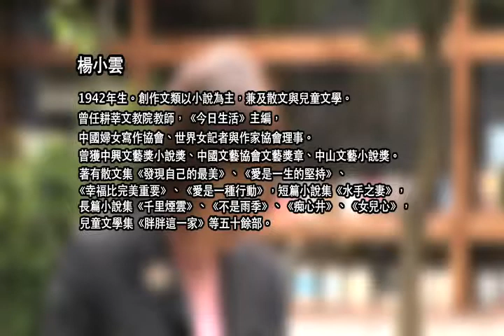楊小雲 〈手的故事〉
"楊小雲

〈手的故事〉

聖誕節前一週，任職山區國小的林老師，要她任教的二年級小學生，畫出自己最想得到的聖誕禮物。
她私下想，這些貧窮人家的孩子所要的應該是些日常用品或文具、食物之類，只要不超過一百元，我一定買來送給他們。她這樣對自己說著。
孩子的圖畫繳來，果然多數是些鉛筆盒、小刀、原子筆、球鞋和巧克力之類的小東西。但是，當她看見阿杜斯的畫時，她呆住了。
那是一雙筆觸十分樸拙，線條不工整的手。
這是誰的手？
全班同學被這個又抽象又怪異的內容吸引住了。
「嗯，大概是上帝的手吧！」一個學生說。
「不，像是農夫的手。」
「我覺得是魔鬼的大手。」
大家你一言我一語爭論不休，唯獨阿杜斯緊抿著嘴唇，眼眶盈著淚光。
林老師要大家安靜下來，寫自己的功課，然後她緩緩走過去，溫柔地問：
「這是你最想要的禮物？」
阿杜斯的頭埋向胸前，輕輕地點了下。
「可以告訴老師，這是誰的手嗎？」
「是. 」阿杜斯哽咽地低誥：「是. 我媽媽的手。」
「啊？是你母親的手？」林老師驚詫地自語著。隨即她想起剛到校時，曾前往每個學生家做過家庭訪問，記憶中，阿杜斯沒有母親，家裏只有父親、祖父母和一個妹妹。
「老師，我好想牽媽媽的手. 。」

相對於母親的手的溫柔，父親的手所透露出的訊息，是安全、是權力、是依靠、是巨大。偶爾也可能是暴力、是危險。
和父親比腕力，是森和從小到大最快樂的親子互動。
第一回互握時，森和只覺父親的手大如山、堅如石，溫潤厚實，蜷伏在父親手掌中，好安全、好妥切。只是，任憑他拼盡全身力氣，就是扳不動父親一根手指。
漸漸的，父親的手不再那麼巨大，上初中時，森和已能和父親十指交握，且得以扳動傾斜到十五度左右。
當兵第一次休假回家，扔下揹包，第一件事就是「和爸爸比腕力」。「現在我可是大力士了喲！」森和驕傲地說著。
那天，三戰兩勝，父子兩人都掙紅了眼。結果，森和第一次扳倒了父親，但敗北的父親，臉上流露出的卻是絕對的欣喜，父親用力握住森和的手，「兒子，有你的！」
出國前夕，森和要求「再比一次」，他知道這回不是真的「比」，而是想多和父親相處一會兒。父親彷彿知悉他的心思，兩隻手交互緊握著，定在桌面上，不向左也不往右，就那麼緊緊地、緊緊地握合著，半句話也沒講，但森和說：
「我覺得父親的手，向我說了千言萬語。」

一個年輕人要進城工作，臨行前，父親告訴他：
「大城市裏不比咱們鄉下，一切都得靠自己，要是有困難想找幫助時，記著，順著自己肩膀往下找就對了。」
順著肩膀往下找，那正是每個人所能尋及最初、最終，最可靠的助力來源──屬於你的那雙手。

節錄自〈手的故事〉，《幸福比完美重要》，九歌出版社，2006年2月。"